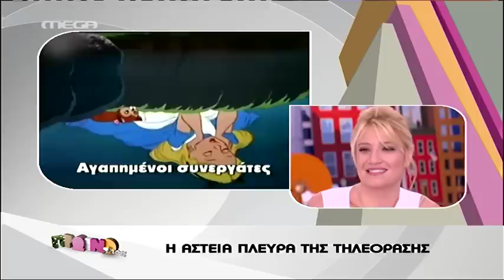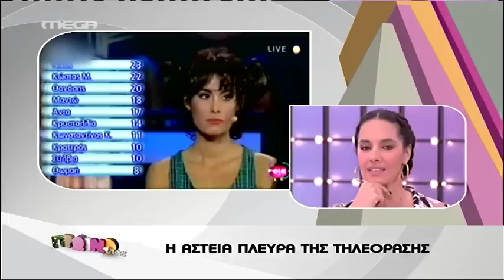Entertv:Αστεία video από τον Θέμο